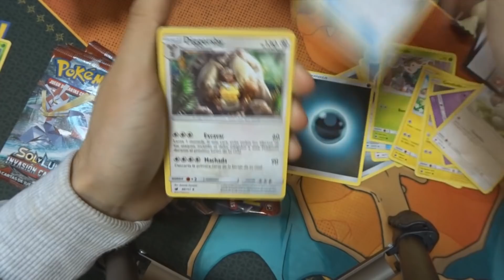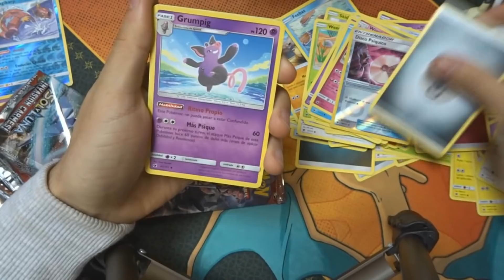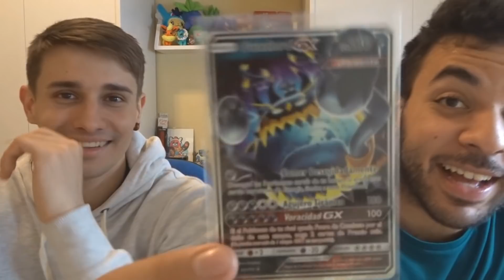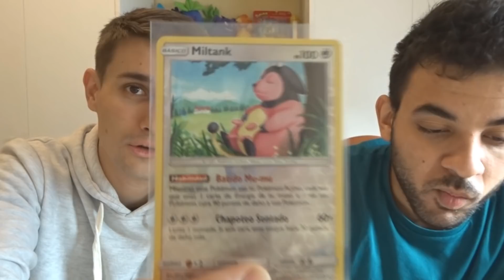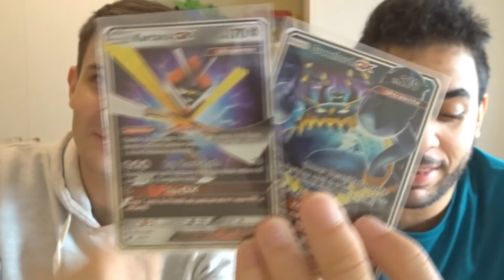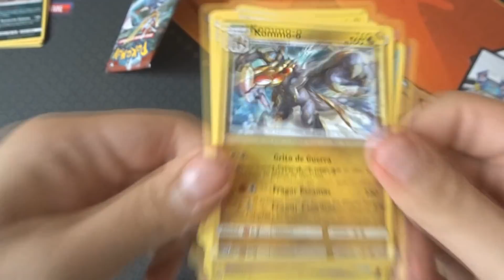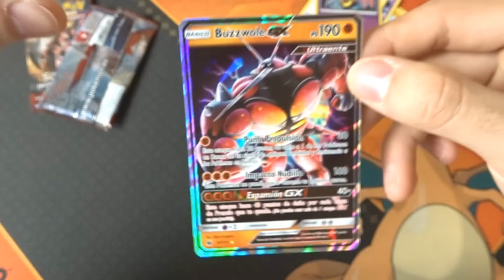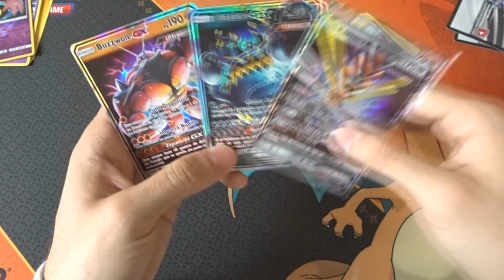Presentación / Prerelease deINVASIÓN CARMESÍ! | Cartas Pokémon / #1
👽  Ganador de los códigos: Sergio de la Torre

Bueno gente de nuevo es temporada de presentaciones ya que pokémon acaba de sacar la nueva expansión de INVASIÓN CARMESÍ! y como no, no podían faltar mis vídeos asistiendo a dichas presentaciones.

En este vídeo podréis ver un poco como son las cartas de esta nueva expansión y luego con mi amigo hablaremos un poco de como ha sido la experiencia con esta nueva presentaciones y qué cartas han sido las más relevantes!

Ya sabéis que si os gustan los vídeos, un LIKE ayuda un montón!